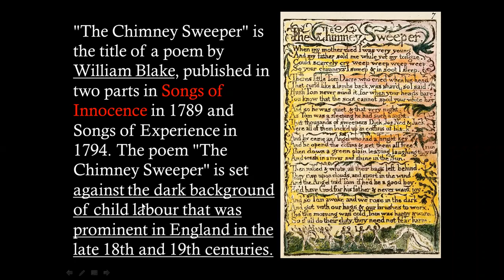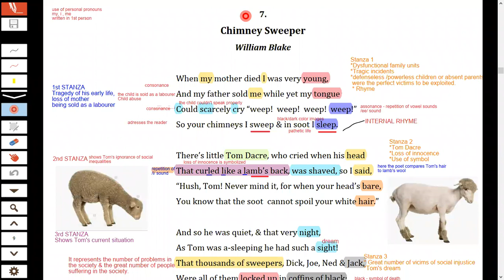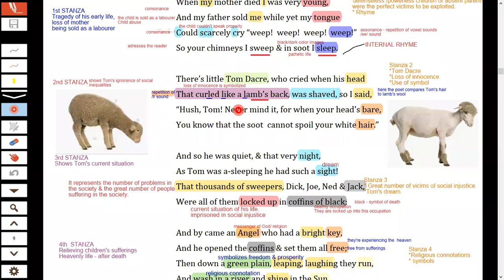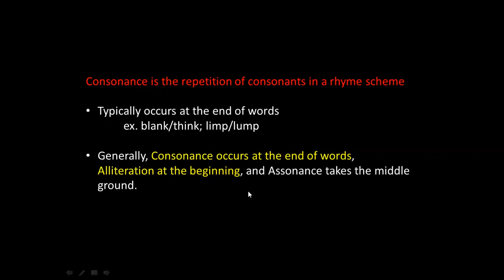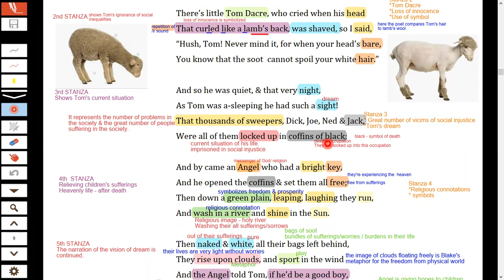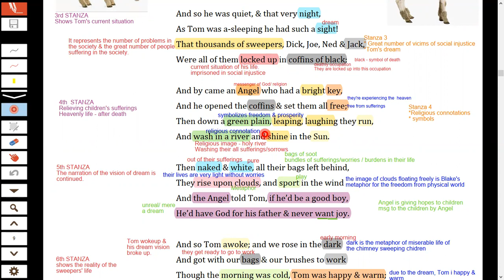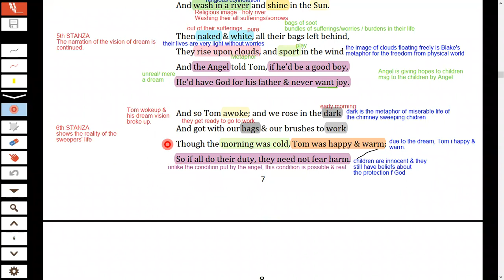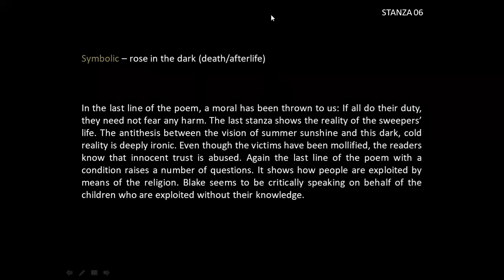Poetry Session 01 The Chimney Sweeper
LIT CLUB ZOOM CLASSES